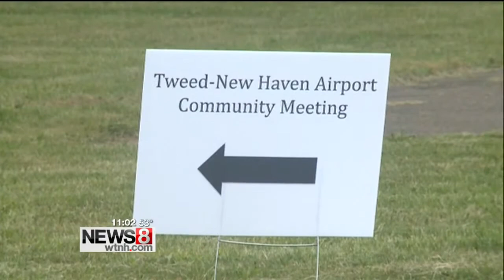Emotions run high at community meeting about Tweed Airport expansion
A community meeting in New Haven on Thursday aimed at answering questions about plans to grow Tweed New Haven Airport showed how divided neighbors can be.